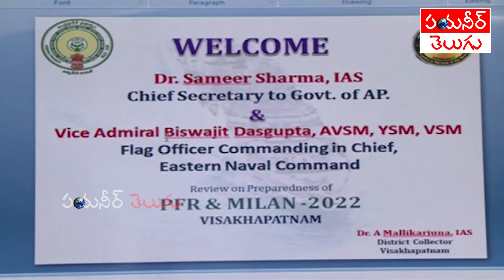VISAKHA IFR is great..Navy Fleet Getting Ready | Pioneer TV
Visakhapatnam IFR l International Fleet l Indian Navy